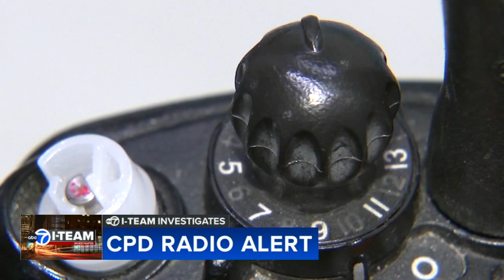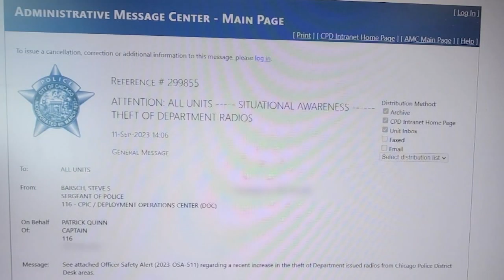Chicago police officers warned of hand-held radio thefts at district stations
According to the internal memo, thefts of CPD radios have been reported in June, August, and September, from police headquarters in the 6th, 8th, 10th, 12th, 17th and 18th Districts. FULL STORY